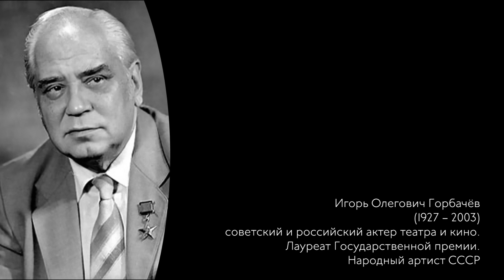А2А - ЭРА ЗИГАНШИНА - ТИХОН ЖИЗНЕВСКИЙ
Народная артистка России Эра Зиганшина и актёр Александринского театра Тихон Жизневский - Маленькая Разбойница из "Снежной королевы" и Майор Гром - в проекте "А2А - Александринцы Александринцам" - серия интервью актёров театра.

Разговоры о профессии, любимых ролях, творческом пути и современном мире: как корифеи театра относятся к процессам, которые происходят сегодня?

00:00 Представление
00:45 Почему молодое поколение менее профессионально?
04:08 Первый опыт в кинематографе
10:15 Начало актёрской карьеры Тихона Жизневского
12:43 О страхе потерять голову от славы
14:03 О себе в кино
15:19 «Кино- другое искусство»
18:31 Предложение ролей в кино из-за возраста
19:22 Необходимость ролей в фильмах
20:35 Первые роли Эры Зиганшиной в театре
26:05 Трудная публика
27:18 О желании перейти в Александринский театр
28:13 «Золотая» пора театральной жизни
28:41 Как Тихон Жизневский пришел в Александринский театр
31:39 О трудностях перехода в Александринский театр
34:54 О работе в сериале «Бывшие»
42:20 Новый фильм с участием Тихона Жизневского
46:58 Отношение Эры Зиганшиной к социальным сетям и гаджетам
52:42 Отношение к кино платформам
57:15 О современных спектаклях
1:00:53 Отношение Тихона Жизневского к социальным сетям и гаджетам
1:01:34 О дружбе

Идея, текст, редактор – Олеся Пушкина
Режиссер - Ирина Гунькина
Операторы - Александр Дегтярев, Дмитрий Егошин
Монтаж - Виктория Оцвера, Яна Хаменок
Продюсер - Оксана Маврина